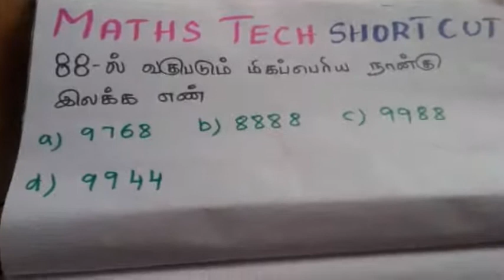Big Digits division#வகுத்தல் கணிதம்TNPSC-Aptitude maths-Big digit division shortcut & Tricks#Tamil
This video is going to show how to solve big digit numbers division sums  Maths problem with shortcut methods and easiest way to solve in tamil